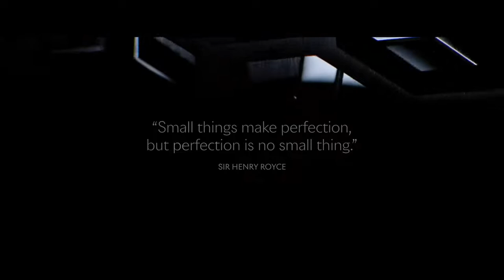Phantom Series II Rolls Royce Watch Now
A masterpiece of transcendent perfection, Phantom Extended Series II offers tastemakers a serene and spacious realm to recharge in — before taking on the world.